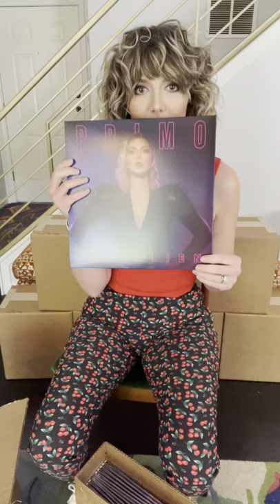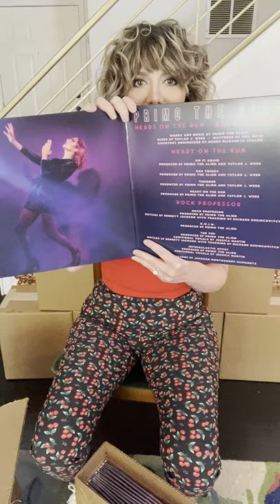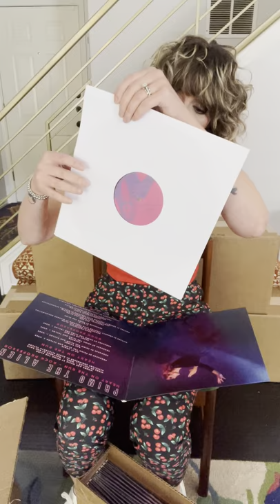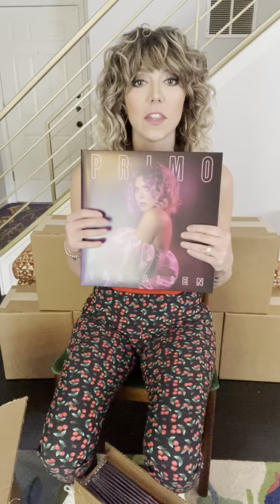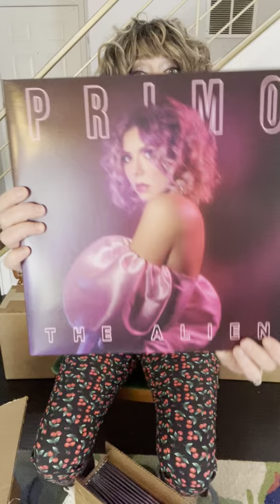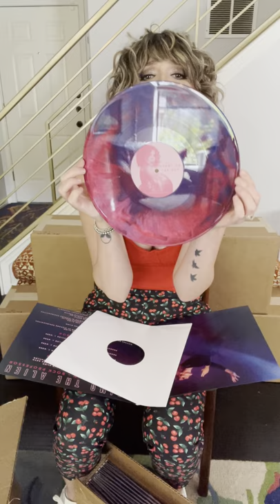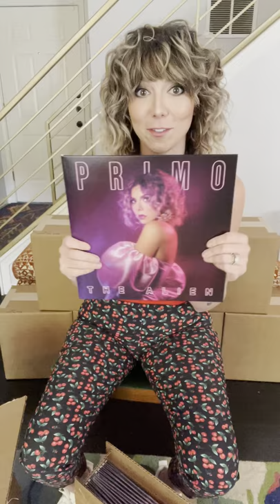My first ever vinyl is here!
The vinyl for my double EP, "Heart on the Run" / "Rock Professor," is here! ❤️